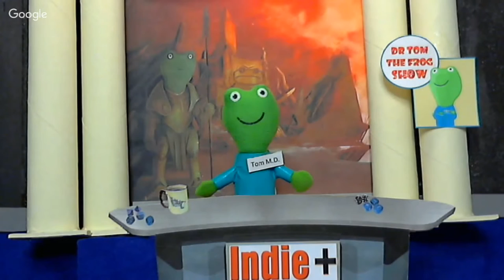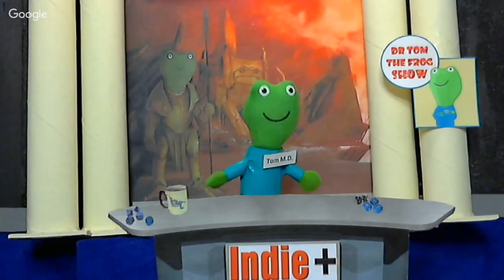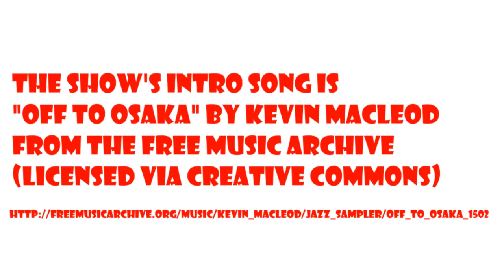Dr Tom and Sig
The Dr. Tom the Frog Show is a talk show about role-playing games featuring the people who play and make them (and a talking frog). This 39th episode features Jason Pitre, who has a Kickstarter for Sig live until October 30th.